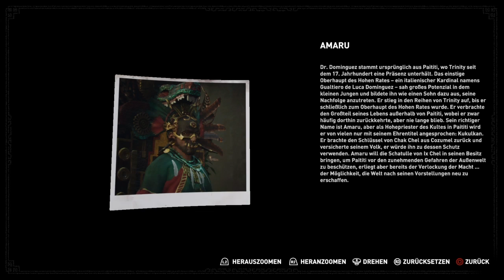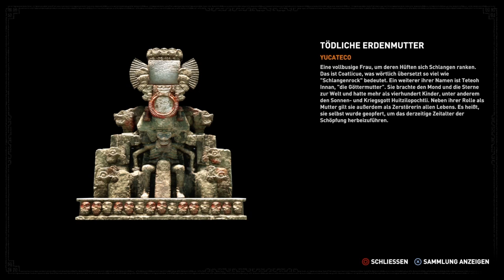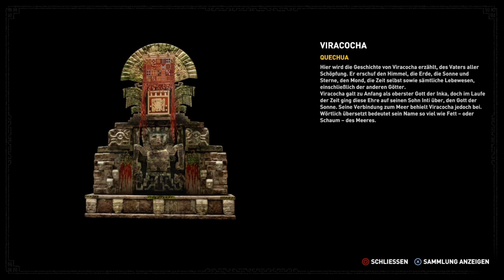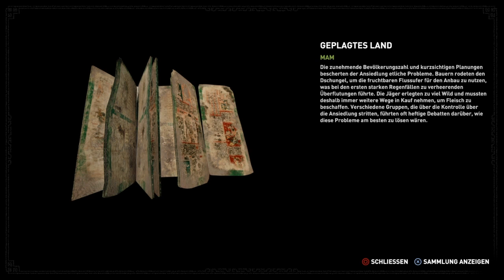Dr. "Amaru" Dominguez [015] Let's play Shadow of the Tomb Raider